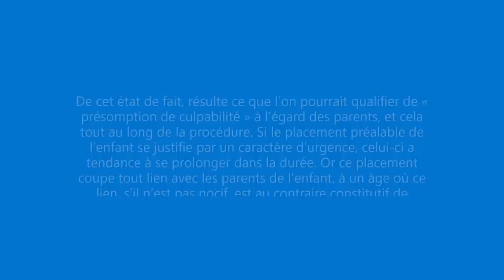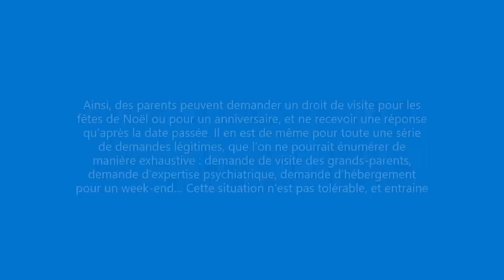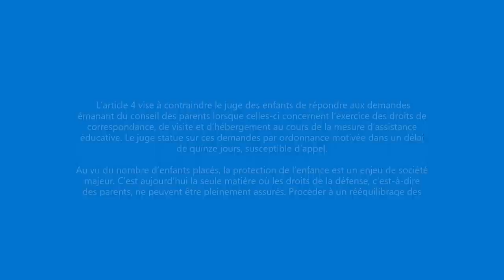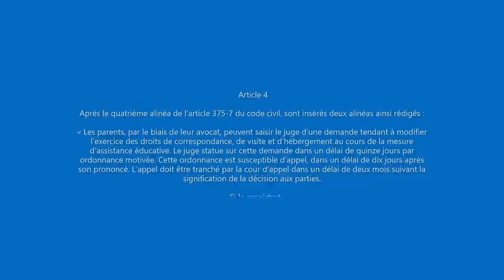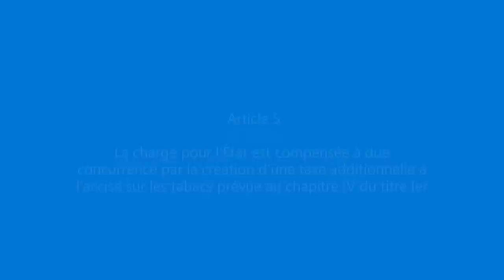Projet de lois bientôt voté au sénat !!!